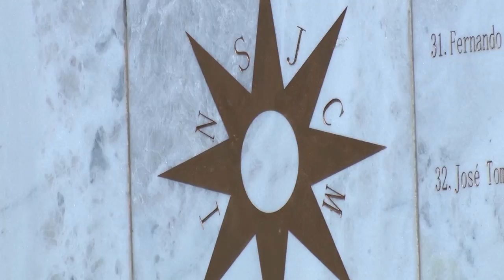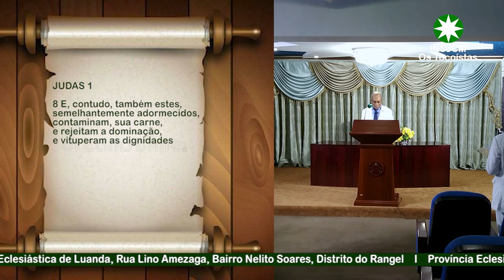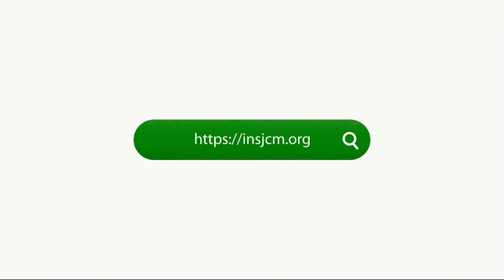É DEVER DO CRISTÃO PELEJAR PELA FÉ | 10.05.0020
Homilia de Sua Santidade Bispo Dom Afonso Nunes personificação de Sua Santidade Profeta Simão Gonçalves Tôco.

Mensagem proferida em circunstâncias da Pandemia Covid19.

Tema: É Dever do Cristão Pelejar pela Fé
Texto Principal: S. Judas 1:8

Textos Bíblico Paralelos:
Eclesiastes 1:9;
S. Mateus 13:55;
S. Marcos 6:3;
S. Lucas 6:16; 2:34-35;
S. Judas 1:1; 1:3; 1:4; 1:11; 1:12;
S. João 10:27-30;
Efésios 3:3-5;
II S. Pedro 2:1;
Números 22:24; 16:17;
Actos 15:26;
Génesis 12:1-3; 17:5;
Êxodo 3:10;
Esdras 4:23-24; 5:1-2; 5:10; 5:11.